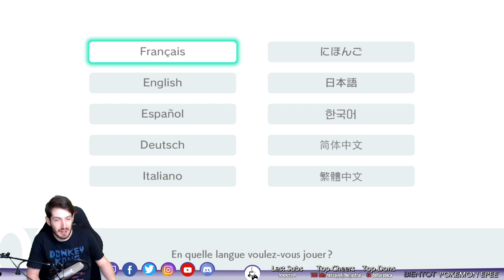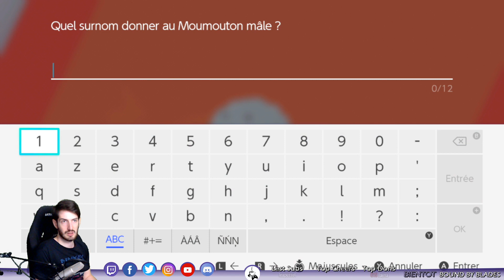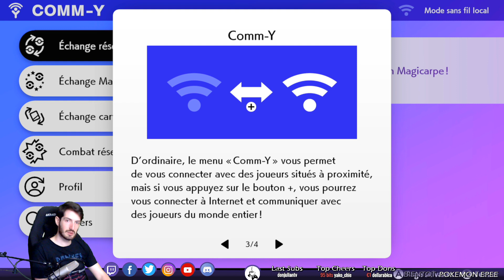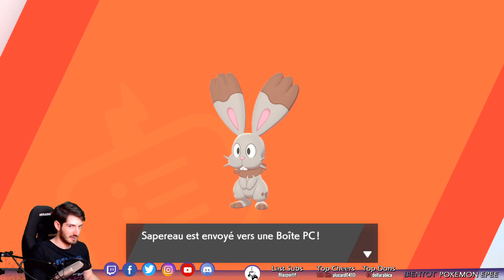Découverte POKEMON EPEE : Enfin le POKEMON qu'on attendait ?